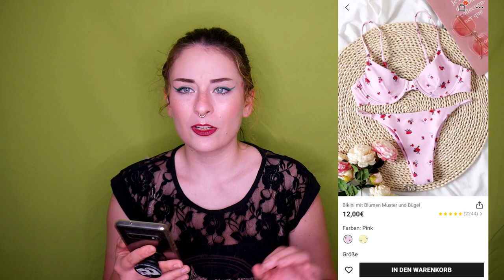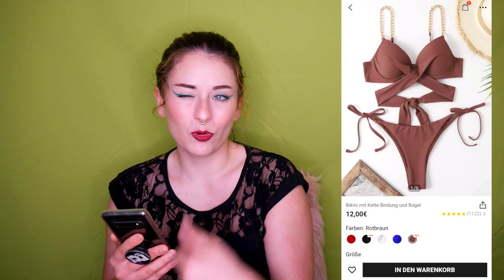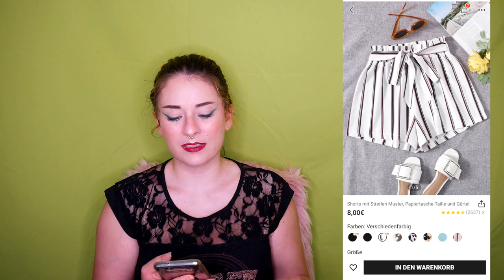XXL Summer SHEIN Haul 2021 | Werbung vs. Realität | Steffi Versatile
Unbezahlte Werbung
Ich zeig euch mal wieder meine neuen Errungenschaften von Shein - Viel Spaß beim anschauen! 👍

Links:
Schwarz Ziehbändchen Einfarbig Lässig Hosen

Cami Jumpsuit mit Guipure Spitzen-Mieder, Band hinten, Rüschenbesatz und Blumen Muster

PU Leder Shorts mit gerolltem Saum, Schnalle und Gürtel

A-Linie Kleid mit Blumen Muster, Band vorne, Ausschnitt und Schmetterlingärmeln

Letztes Video: Layla / Aisha - WINX CLUB inspired Make Up | Steffi Versatile